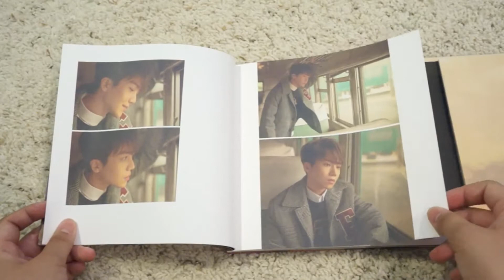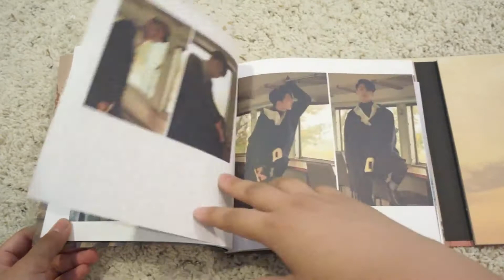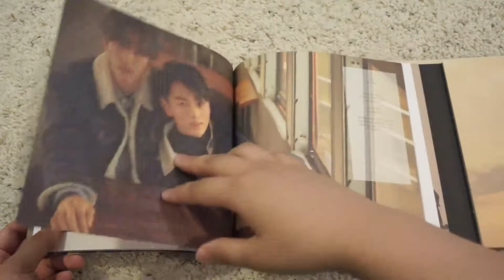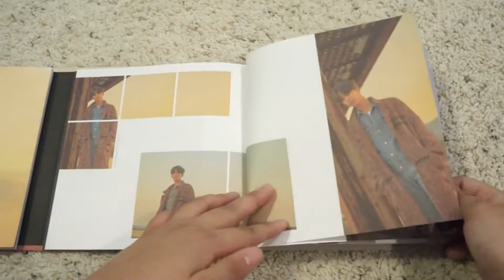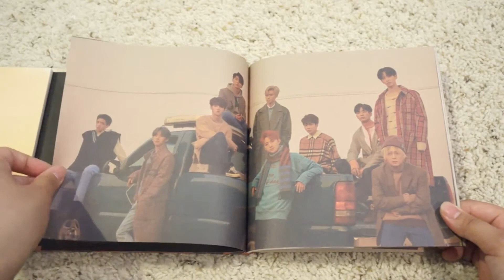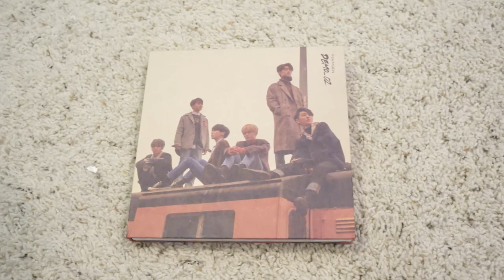[UNBOXING] PENTAGON - DEMO_02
EDIT: I had uploaded this video back in August 2018 but accidentally uploaded it as "private."
A nice addition to my PENTAGON collection. They are such a talented group and I wish I knew about them sooner! I can't wait for my PENTAGON collection to grow in the future!
This album is from Music Plaza.

Instagram trade/sale @cjhx33
Photocard forums @chimochi